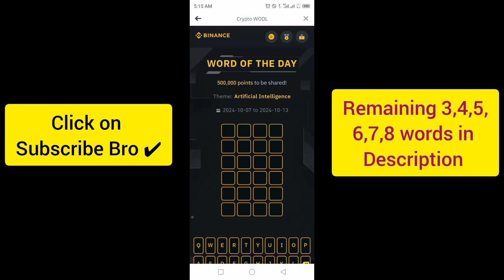Binance Crypto Word of the day today WOTD WODL Crypto theme Artificial intelligence answer 9 Oct2024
3️⃣LETTERS: USE
4⃣LETTERS: Data
5⃣LETTERS: EARLY, SMART
6⃣LETTERS: MODELS , UNLOCK
7️⃣LETTERS: DISRUPT
8⃣LETTERS: PROTOCOL , CONTRACT, TRAINER , AUTOMATE, FRONTIER